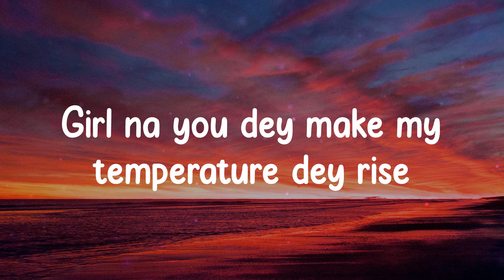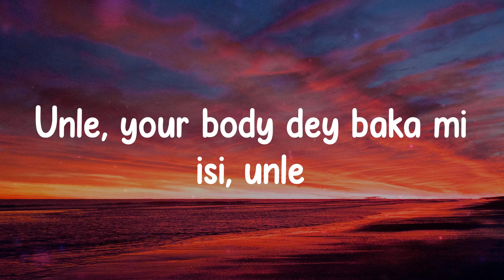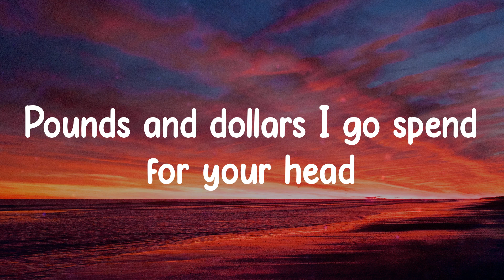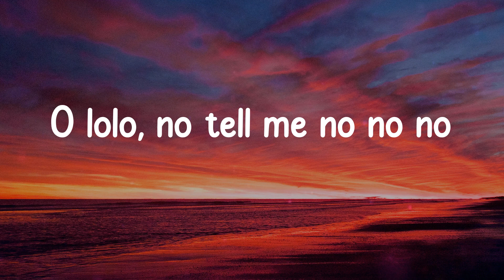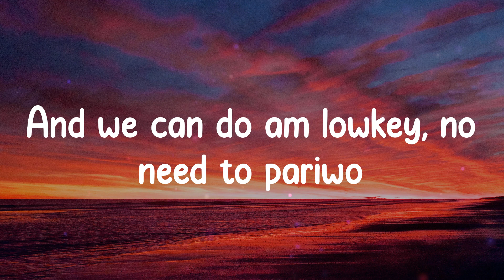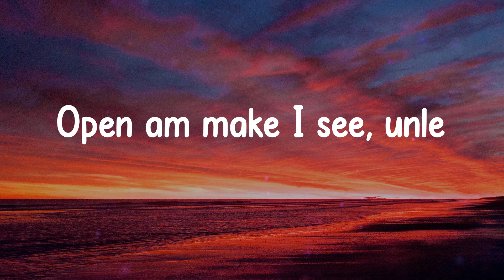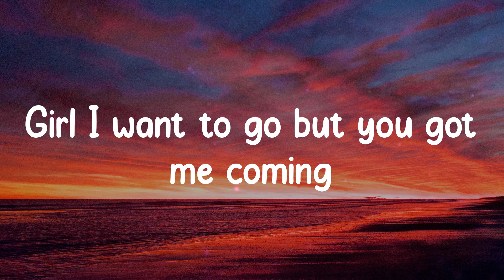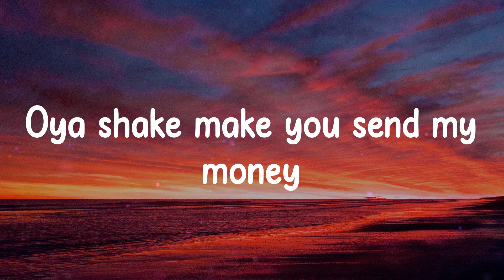CKay - Love Nwantiti (Lyrics)